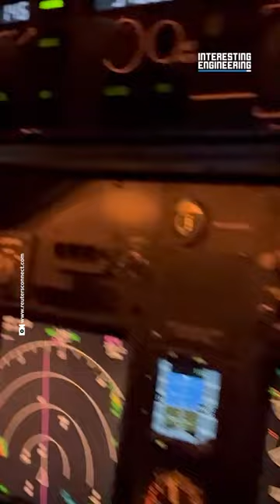Breathtaking Footage of a Lightning Storm from a Cockpit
A breathtaking video taken from the inside of a cockpit while flying through a lightning storm.